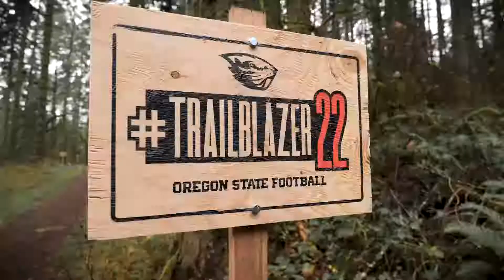TrailBlazer22 | Melvin Jordan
First Beav of the day!

Welcome to the family Melvin JordanI!